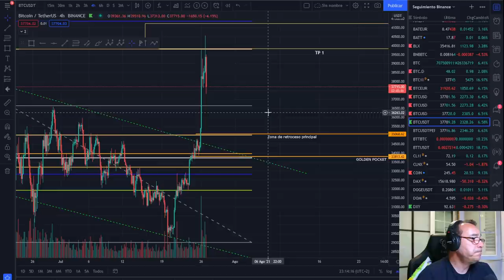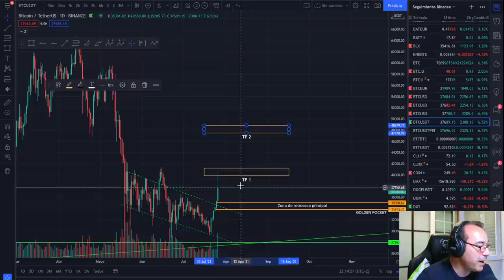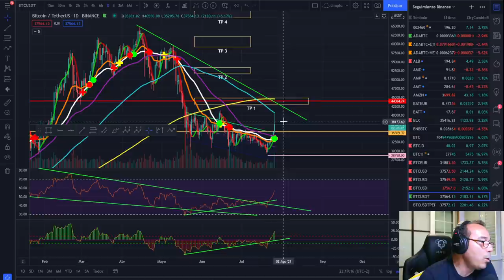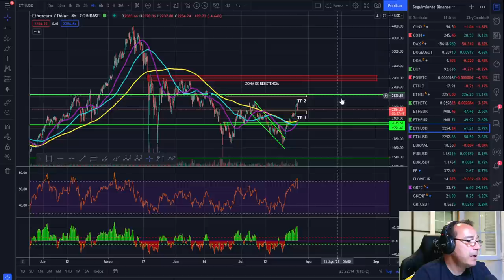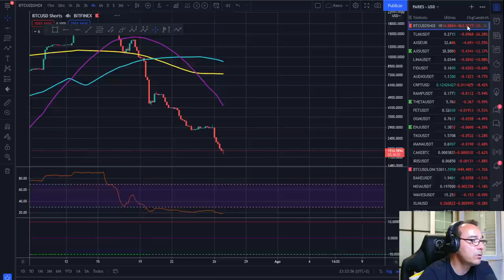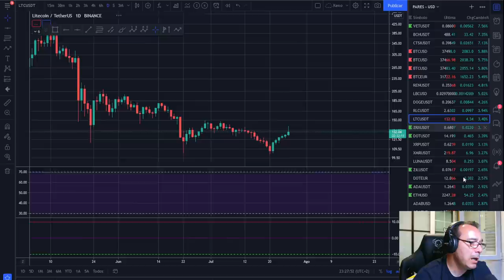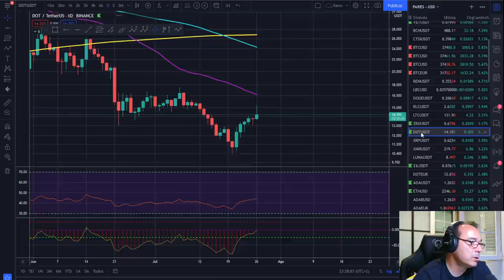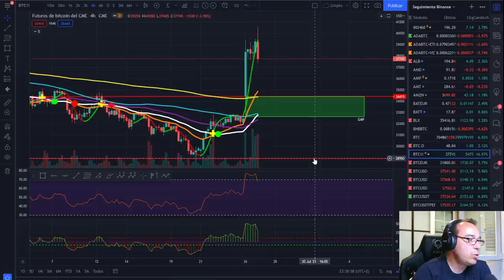🚀 BITCOIN 🩸🩸🩸 ¿AHORA QUÉ? 🚩🚩🚩